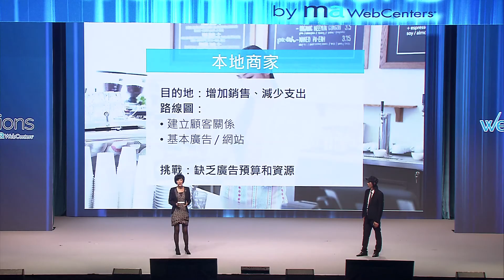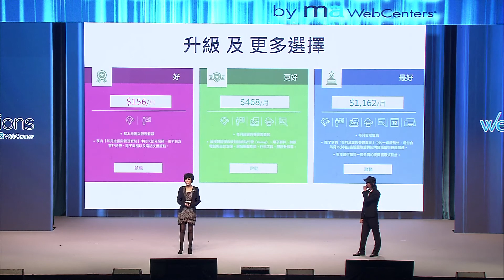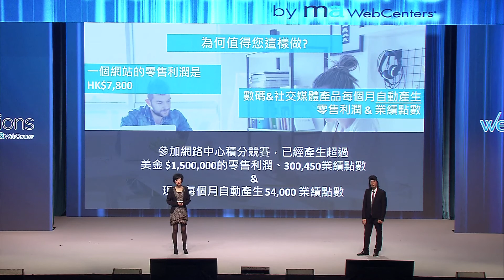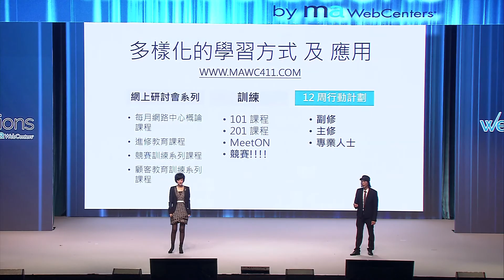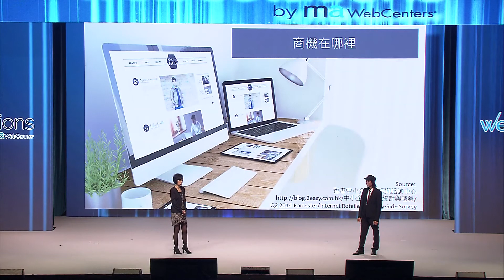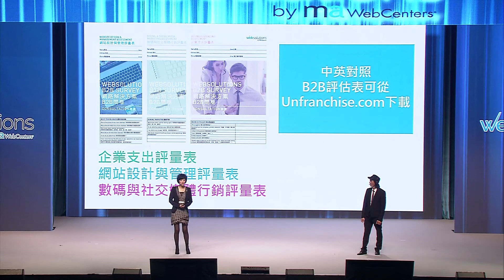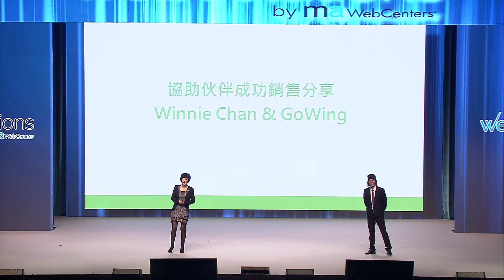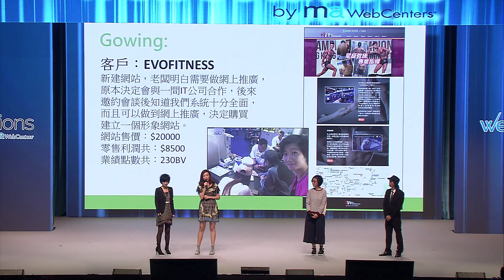AC2017_WebSolutions：新產品、新計劃、新機會_Frances Siu & Kirk Kwok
WebSolutions: New Products, New Programs, New Opportunities